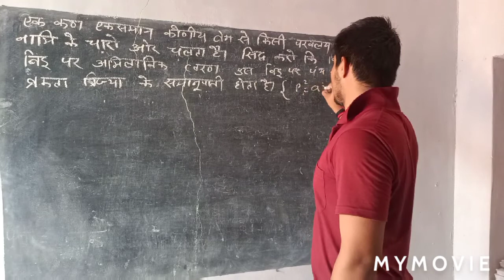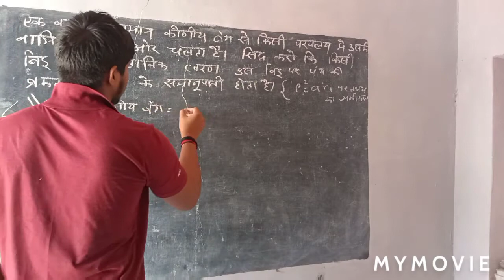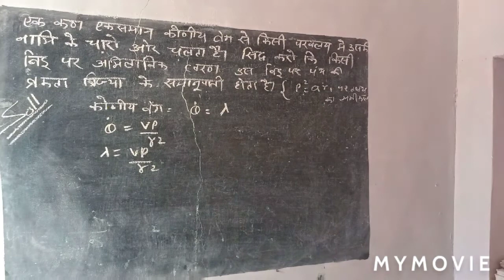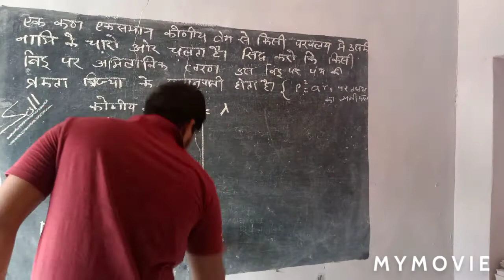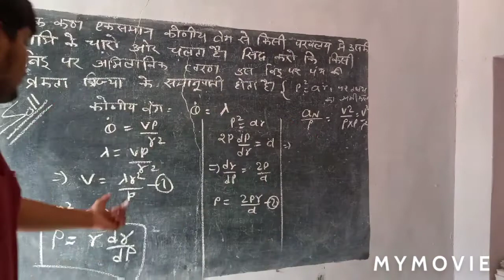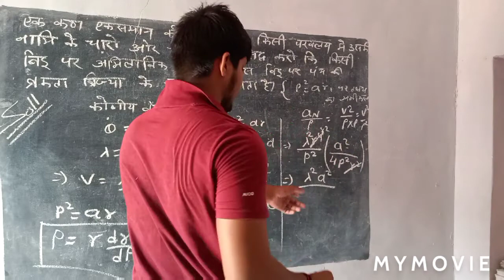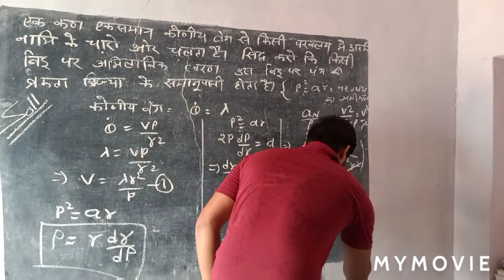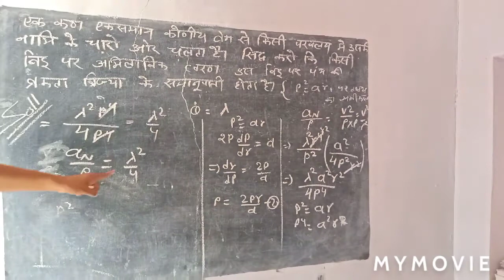B.s.c part 3 Dynamics lecture 96 Arial and transverse velocity unsolved problems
Important for all Universities Dynamics paper